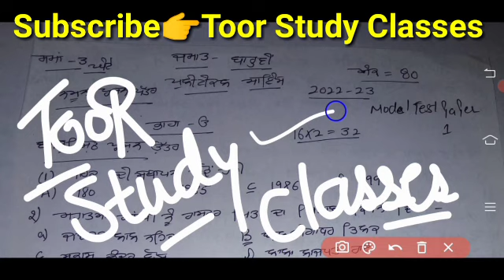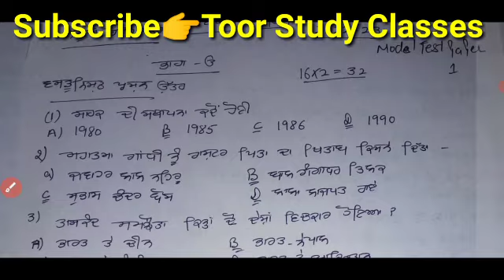class 12th political science model test paper solution preboard_final exam2023 political science